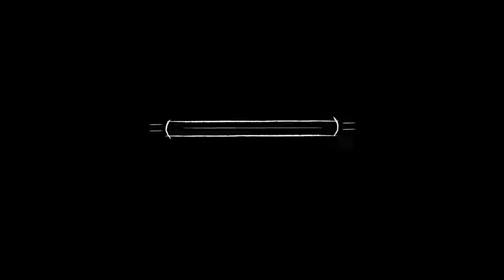That1Too.com Presents Fashion for Every woman